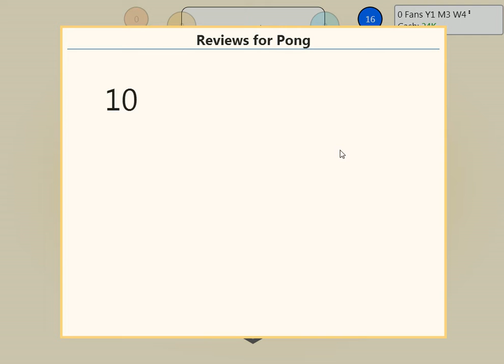Game Dev Tycoon: Easter Egg (Pong)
This one is really easy to get. Name your first game "Pong" and make sure you pick the action genre. I'm pretty sure this has given me a boost because an 8.5 rating for your first game is unheard of. There are other Easter Eggs and if I find any more I'll share them.